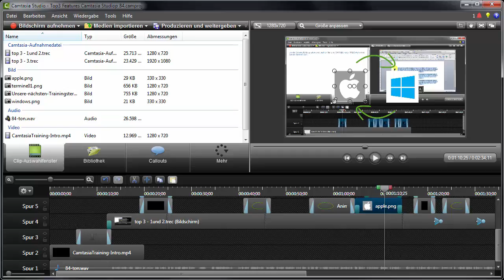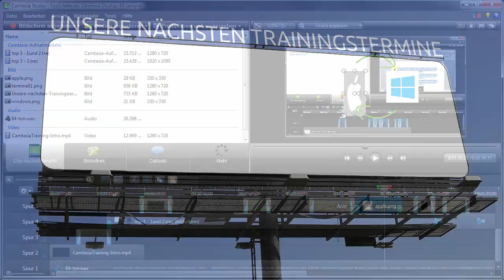Camtasia-Training-Adventskalender 2014 | 18. Türchen